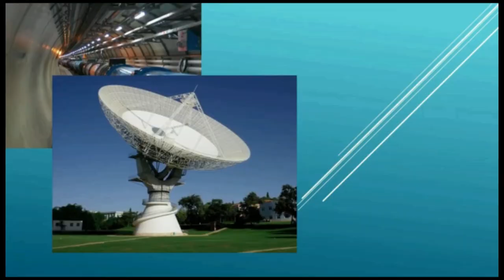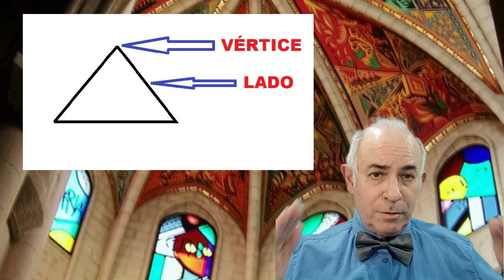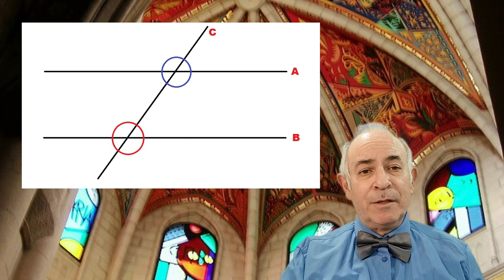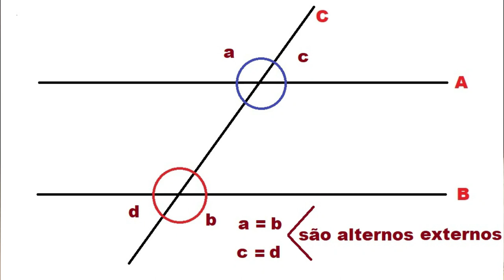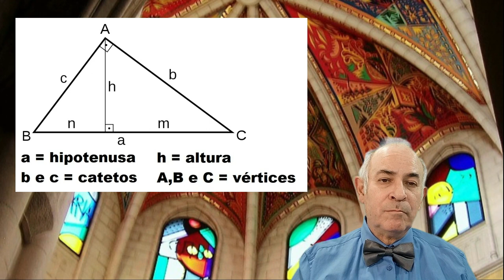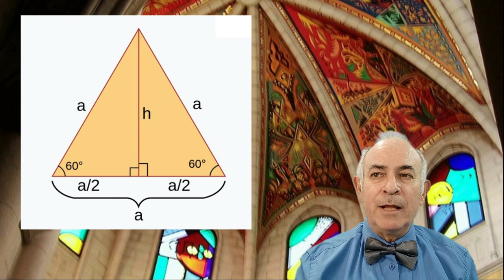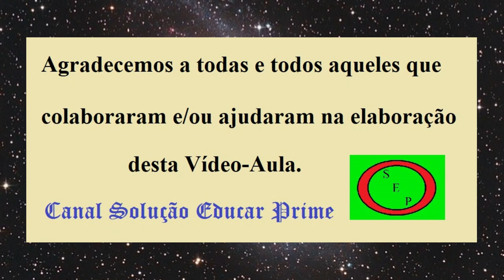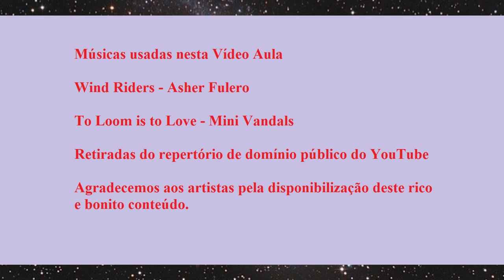Triângulos: Aprendendo de forma fácil - ENEM / PRE ENEM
Triângulos são as figuras mais simples da assim chamada Geometria Plana (em duas dimensões). Esta Vídeo Aula trata de conceitos básicos sobre os mesmos, sem ter absolutamente a intenção de esgotar o assunto que é bastante vasto.

Triângulos sem segredos, sem complicações.

Gostaria de deixar a correção de que por duas vezes citei "Euclides" nas gravações, mas que o correto é "Tales".

Outra correção é que não coloquei a fórmula de Pitágoras nas figuras:

A2 = B2 + C2 ,  onde A é a Hipotenusa e B e C são os catetos. fica aqui a correção do que faltou ser colocado.

Nosso Canal é dedicado a Vídeos de Educação e Cultura voltados em particular para os candidatos ao ENEM. Queremos agradecer imensamente o apoio da Universidade Federal do Pampa - UNIPAMPA.

Este trabalho foi executado e coordenado pelos Professores Sérgio Meth Morgenbesser e Edson Abel dos Santos Chiaramonte.

Deixamos este trabalho como uma homenagem as vítimas das recentes catástrofes que se abateram sobre o Rio Grande do Sul e desejamos que esta situação seja superada no mais curto prazo possível.

0:00 Apresentação
1:38 Introdução aos triângulos
7:37 Relação dos ângulos de uma reta que corta duas retas paralelas
10:26 Propriedades básicas dos triângulos (I)
15:13 Propriedades básicas dos triângulos (II)
17:49 Triângulos retângulos e o Teorema de Pitágoras
22:00 Cálculo da área do triângulo
25:00 Conclusão